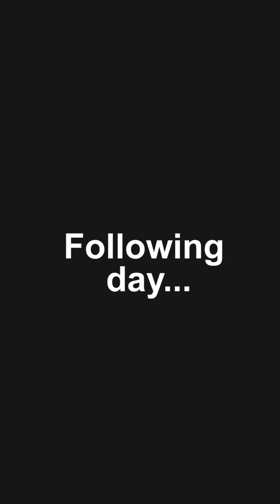Girl gives Moments of Happiness to DISABLED Child, Try Not to Cry.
The intentions of your actions are what matters when it comes to karma. This could be something extreme, like hurting an animal, or something minor, like shoving past someone while walking on the street. Any action that ignores and dismisses the health and safety of another living thing can create negative karma.